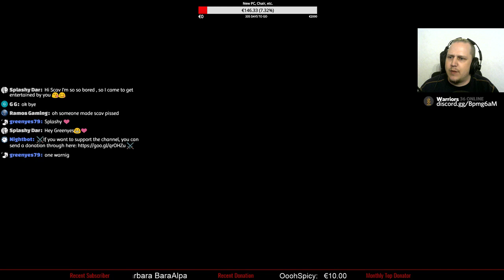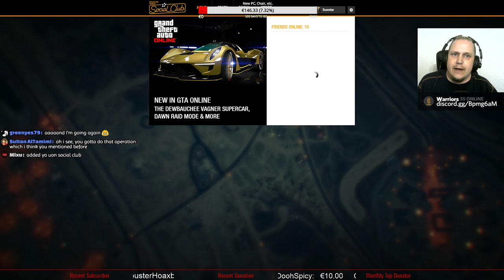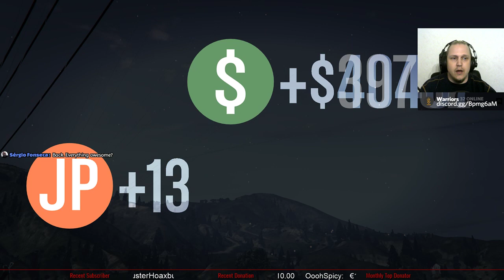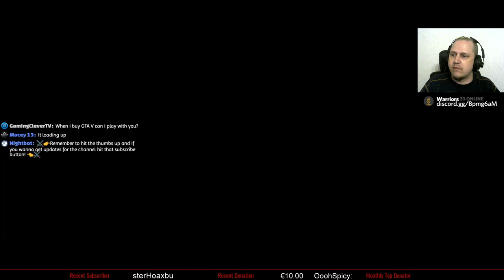⚔️ Chill Time | GTA Online Dawn Raid Gamemode! | Road To 5K | PC LIVE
INTERACTIVE STREAMER! Come and Chill!

Welcome everyone!

My name is Scavstar and i'm streaming from Mondays to Saturdays at 7:00 PM GMT +3

My goal here is to provide entertaining and interactive streams, so don't be a stranger and say hi!

⚔️Games i play at the moment:
      Overwatch
      GTA Online
      Rocket League
      Indie Games @ Thursdays
      Horror Games @ Fridays

⚔️ My RIG:
       GPU: Geforce GTX 770
       CPU: i5-3570K
       Mouse: R.A.T. 5
       Keyboard: Logitech G110
       Monitor: BenQ G2420HDB
       Headphones: Superlux HD668B